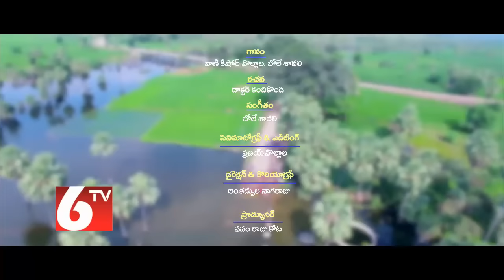6TV Bathukamma Song - Sita Pata Sinuku Kurise | Nirmala Song Fame Vani Vollala | Bhole Shavali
BathukammaSong, Nirmala Song, Fame Vani Kishore Volla, watch the video for new bathukamma songs.

6tv Exclusive Bathukamma Song 2017 by Nirmala Nirmala Bathukamma Song fame Vani Vollaala. The song explains the essence of the classic Telangana culture and the significance of the floral festival, where women decorate Bathukamma with colorful flowers and dance in rhythm to the songs by explaining the significance of Bathukamma.

6TV Exclusive Bathukamma Song
Singer: Vani Vollala
Lyrics: Kandikonda
DOP & Editor: Pranay Vollala
Producer: Raju Kota
Choreography: Anthadupula Nagaraju

Watch 6TV, the 24/7 Telugu news channel dedicated in delivering breaking news, live reports, exclusive interviews, sports, weather, entertainment, business updates and current affairs.